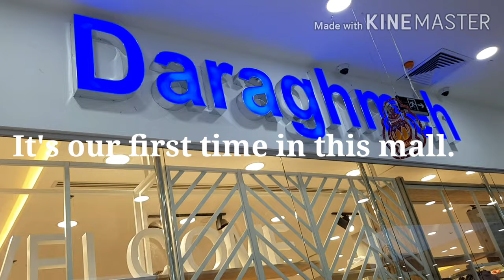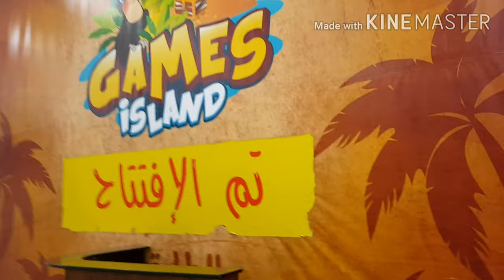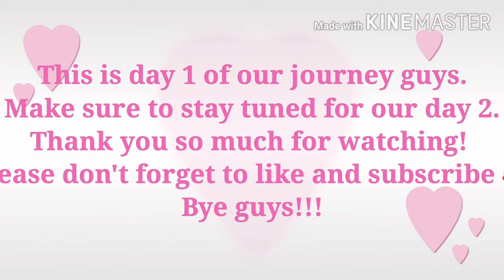OUR FAMILY ROADTRIP TO ZARQA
Fasten your seat belt guys as we drive along from Amman to Zarqa to visit my Dad's family :) Enjoying watching!